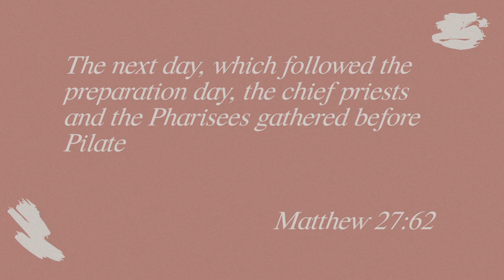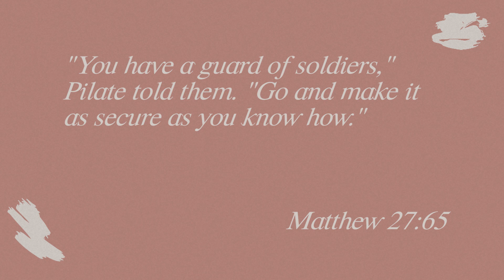Holy Week Devotions - Day 7 - Waiting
Day 7 of our daily Holy Week devotions. Today's passage takes us to Matthew 27:63-66. It is quiet. The disciples of Jesus are afraid for their lives and are in hiding. They are afraid of being arrested and executed as well. They are also emotionally devastated. The movement that Jesus led has experienced a crushing defeat. Their leader is gone, suddenly, dramatically and violently and the kingdom he seemed to promise is in ruins.

Follow along with us at Calvary.us/Easter